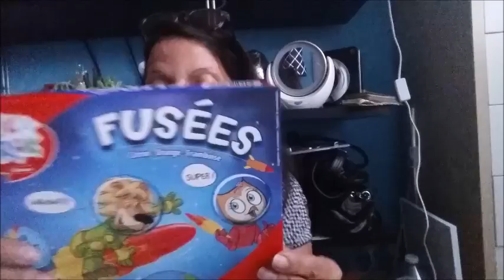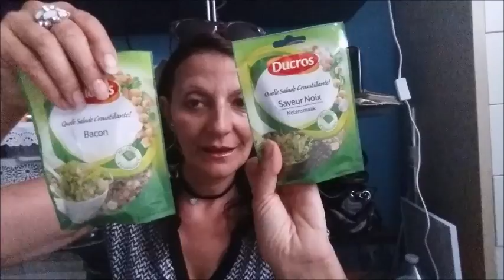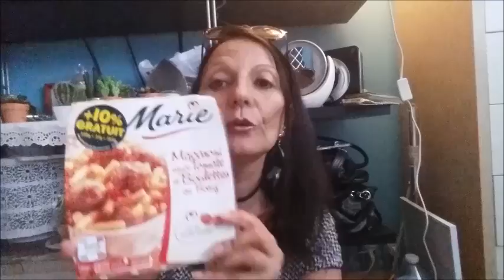RETOUR DE COURSES MIAM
Je vous partage mes courses mes choubidoux Laissez moi des commentaires j'adore vous répondre